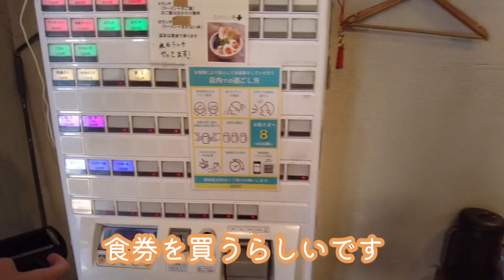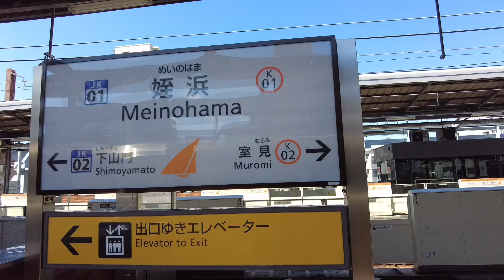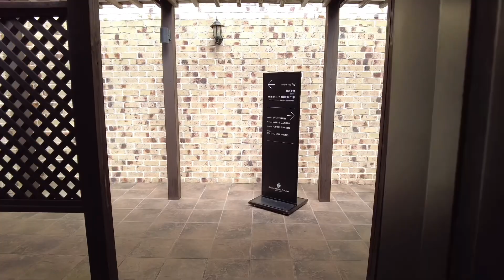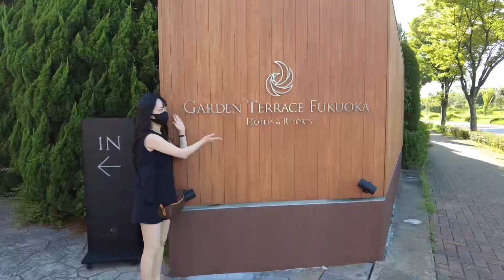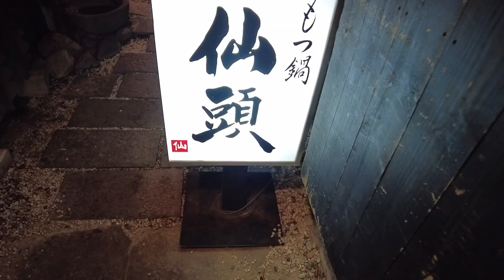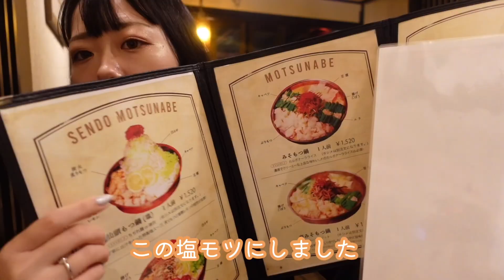【福岡宿泊なら絶対】ガーデンテラス福岡🏝もつ鍋 仙頭🍲博多 一双ラーメン🍜〜20代カップルのリアルな旅行2日目✈️ 〜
福岡2泊3日の2日目です！
ガーデンテラス福岡めちゃくちゃ良かったです！
ロケーション、お部屋、プール、スタッフさん全て良かった＼(^o^)／
ロビーのホテルラウンジサービスも嬉しいポイントです❤️

福岡3日目
【10分で島】フェリーで行く小さな島が海と緑の絶景大自然すぎた⛴のこのしま